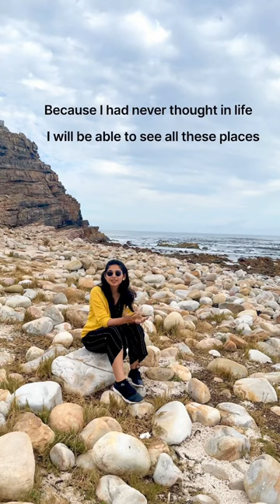Visiting The Place From School Exams| Cape of Good Hope, South Africa 🇿🇦|Desi Couple On The Go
This is one of the most asked question from Geography exams, and finally we are visiting it